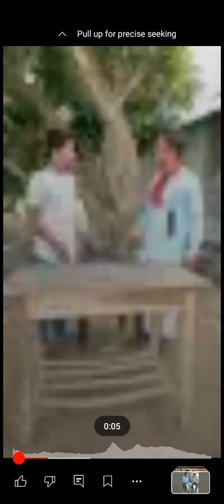19 April 2024